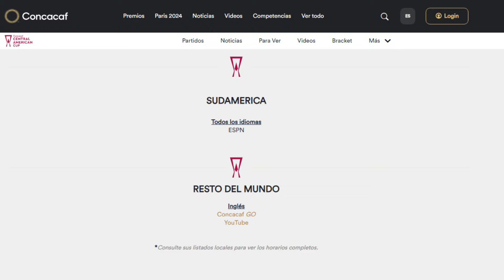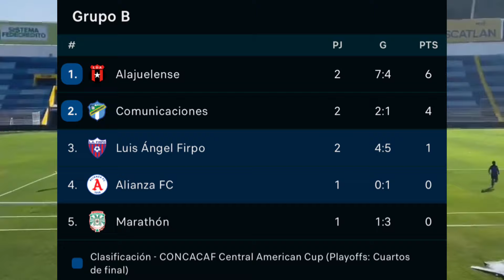DÓNDE VER EN VIVO Y GRATIS ALIANZA FC VS FIRPO | COPA CENTROAMERICANA EL SALVADOR VS EL SALVADOR